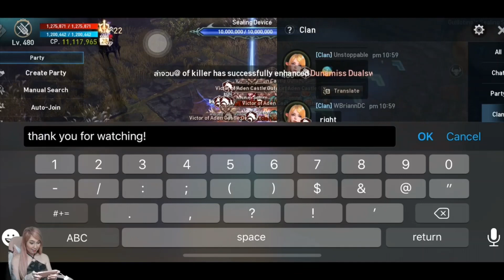Aden Castle Siege Khakhakhaku Stage 1 Lionna Asia Server Lineage 2: Revolution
Aden Castle Siege
Khakhakhaku Stage 1
Lionna Asia Server
Lineage 2: Revolution